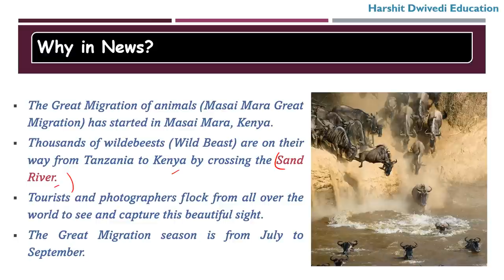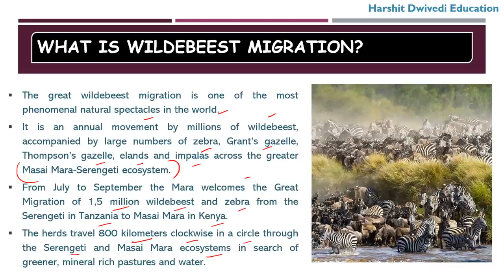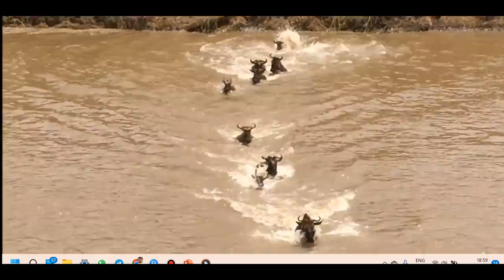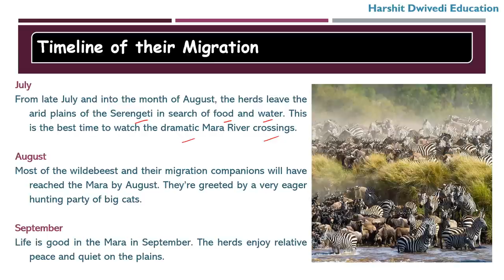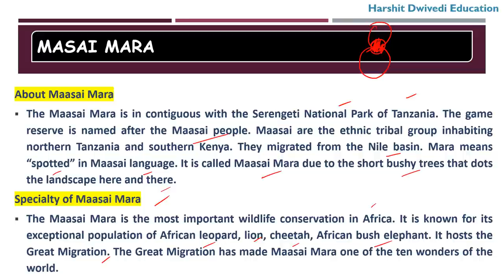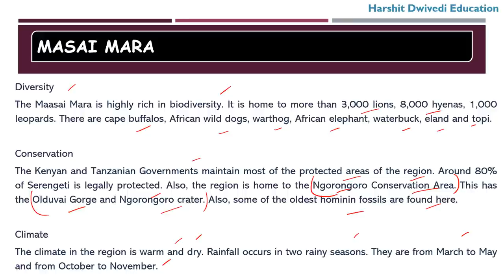Millions of Animals initiated the Great Migration of Tanzania (MASAIMARA MIGRATION), Natural Wonder.